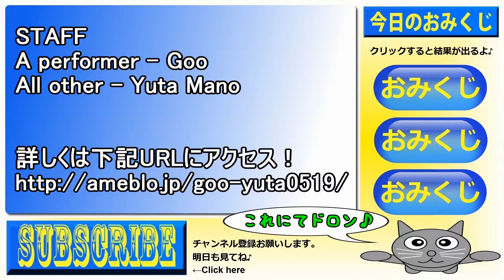猫動画 ドラゴンボール・ベジータと忍法隠れ身の術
隠れ身の術は誰でも出来るので
ぜひやってみてくれよな！

俺のブログ→
サイト名⇒『ぐーファンタジー』